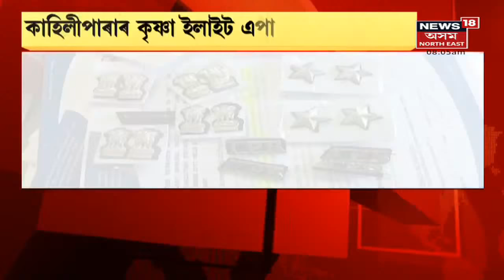Morning News | পুৱাৰ বিশেষ খবৰ : 26 September, 2021 :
26 September, 2021 : চিলনী চোৰৰ ঘৰৰ পৰা উদ্ধাৰ বাণ্ডিলে বাণ্ডিলে টকা । চোৰ অনিমেশ শইকীয়াৰ পৰা উদ্ধাৰ  ৩.৮০টকা আনহাতে চোৰ নিতুল গগৈৰ পৰা উদ্ধাৰ ২লাখ টকা ।  গোসাইঘৰৰ থাপনাৰ তলত পুতি থৈছিল টকাখিনি ।
8:58 GUৰ কৰ্মচাৰী শশাংক শইকীয়াক নিলম্বন ।
11:45 প্ৰৱঞ্চনাৰ ধনৰে Mridupawan Neogয়ে ছেটেলাইট চেনেলো ক্ৰয়ৰ বাবে হৈছিল চুক্তিবদ্ধ ।
15:53 ডিমাচা জনগোষ্ঠীয় পানীয় জুডিমাই পালে GI টেগ ।